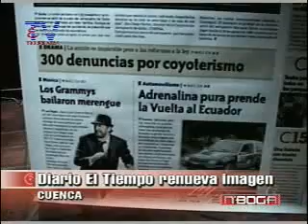Diario el tiempo presenta nueva imagen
en Boga